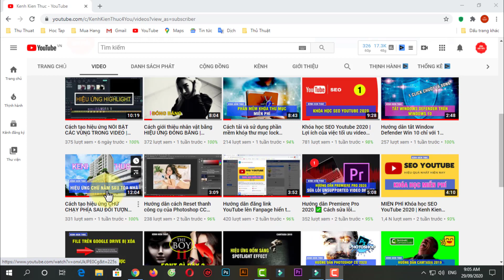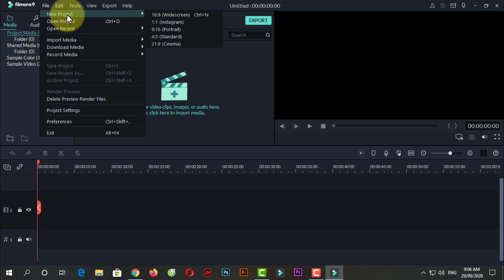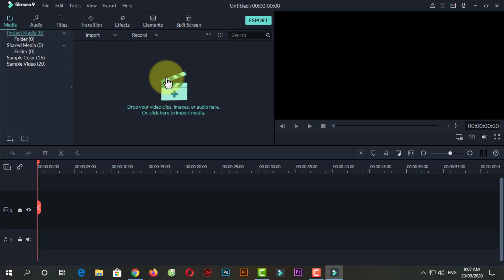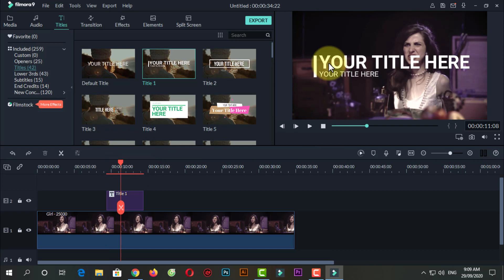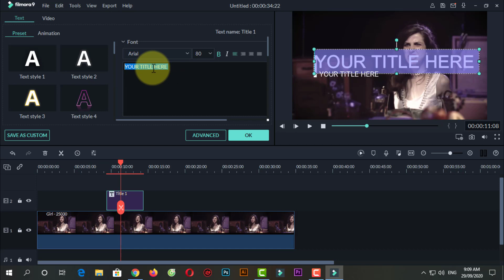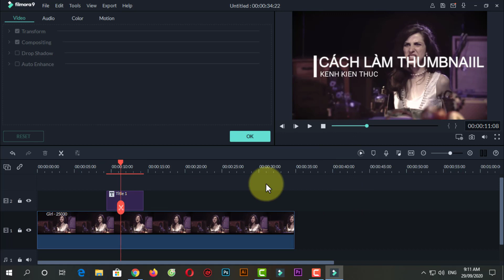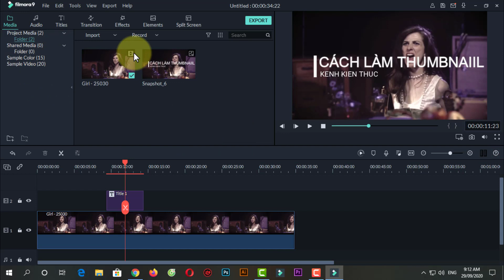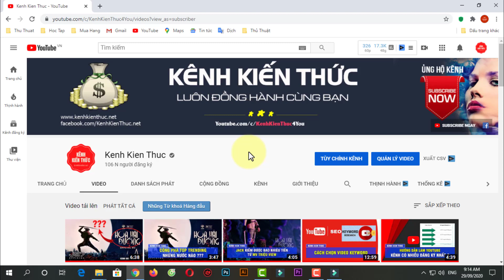Cách làm thumbnail video YouTube đẹp nhanh và đơn giản | Kenh Kien Thuc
Cách làm thumbnail video YouTube đẹp nhanh và đơn giản bằng Filmora 9.

Youtube Thumbnail (Hình thu nhỏ video trên Youtube) tùy chỉnh đang ngày càng được ưu tiên hơn thay vì Youtube Thumbnail tự động mà Youtube đề xuất khi người dùng đăng tải video. Làm thế nào để thiết kế được một hình ảnh ấn tượng, bắt mắt và thôi thúc người xem click vào video của bạn? Trong video này, 'kenh kien thuc' sẽ giới thiệu đến các bạn cách làm thumbnail youtube vô cùng nhanh gọn và hiệu quả bằng phần mềm biên tập video Filmora 9.

♥️ Hoặc chuyển khoản trực tiếp qua ngân hàng:
1/ Chủ TK: ĐẶNG QUANG VINH
2/ Chủ TK: ĐẶNG QUANG VINH